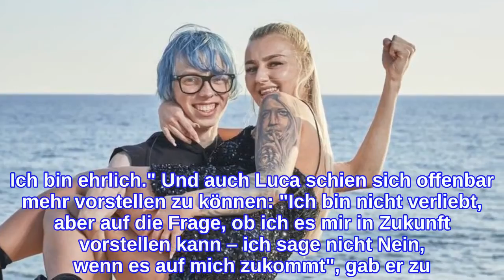"Nicht abgeneigt": Nerd Luca und Wika küssten sich nach Show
Anscheinend läuft da doch mehr zwischen den Beauty & The Nerd-Kandidaten Wiktoria und Luca! In der Show waren die zwei ein eingespieltes Team – und bauten schnell eine emotionale Bindung zueinander auf. So kuschelten der Cosplay-Fan und die Beauty bereits in der ersten Nacht miteinander. Während einer Challenge kam es sogar zum Kuss. Daher spekulierten die Fans immer wieder über eine mögliche Romanze: In der Wiedersehensshow kamen dann einige überraschende Dinge ans Licht...Auf die Frage des Moderators Christian Düren, ob sich da mehr angebahnt haben könnte, erklärte Wika sichtlich nervös: "Ich habe bei 'Beauty & The Nerd' gelernt: Aussehen ist wirklich nicht alles. Wir sind beide nicht abgeneigt. Ich bin ehrlich." Und auch Luca schien sich offenbar mehr vorstellen zu können: "Ich bin nicht verliebt, aber auf die Frage, ob ich es mir in Zukunft vorstellen kann – ich sage nicht Nein, wenn es auf mich zukommt", gab er zu. Trotz allem beteuerten die beiden: Es lief nichts zwischen ihnen – bis auf einen kleinen Knutscher...Während Wika jegliche Zärtlichkeiten dementierte, packte Luca dann aber doch aus. Nach der Show soll es einen Kuss im Taxi gegeben haben: "Ich wollte ihr einen Kuss auf die Wange geben, wie wir es sonst auch immer getan haben. Aus dem Kuss auf die Wange wurde dann im Endeffekt ein kleines Küsschen auf den Mund", schilderte der Medieninformatikstudent. Eine gewisse Anziehung scheint also tatsächlich vorhanden zu sein.Tipps für Promiflash?
INFORMATION
• Source: promiflash